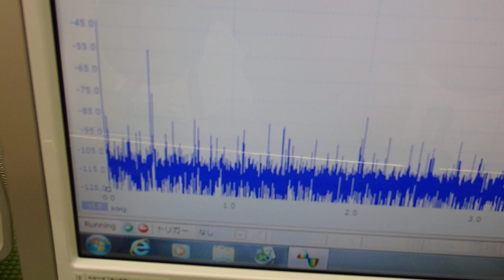‹メガヘルツ›の超音波発振制御技術 ultrasonic-labo